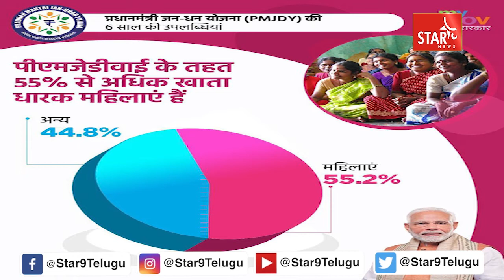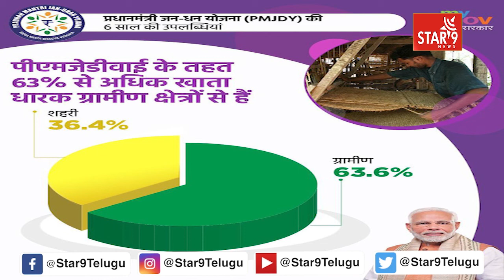ప్రధాన మంత్రి జన్‌ధన్‌ యోజన ప్రారంభించి సరిగ్గా ఆరేళ్లు...ప్రధాని మోదీ || Star9 News